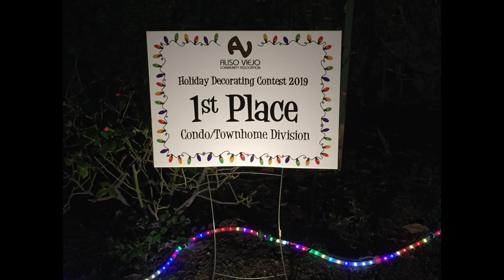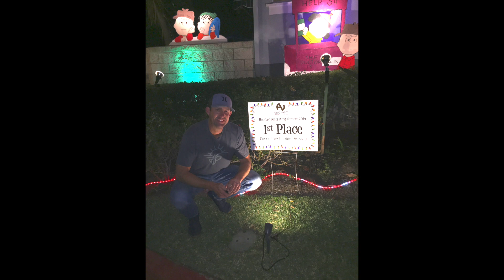Sam's Christmas House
Sam has always loved to decorate for Christmas.  Here is is award winning display for 2019.  A Charlie Brown Christmas.